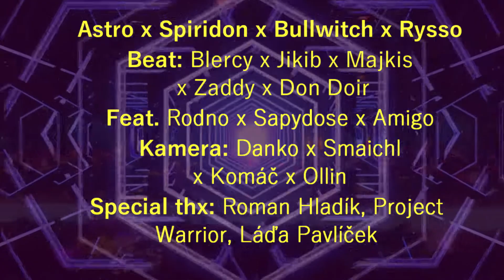Snapyas - NEZNÁMEJ RAP REMIX ft. LUKEXYZ x Bullwitch x Rysso x Sapydose x Amigo [OFF VD]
"Mixtape ANRAW" OUT NOW

rap:
Snapyas x LukeXYZ x Bullwitch x Rysso x Sapydose x Amigo
beat: Blercy
mix: Snapyas x LukeXYZ
video: Snapyas

special thx : všem moc děkuju ❤️
TM crew: Luke, Spiridxn, Bullwitch, Rysso
Guest: Rodnomaestro, Sapydose, Amigo
Beat: Blercy,  Jikib, Zaddy, Don Doir, Majkys, Antiss
Kamera: Danko, Šmaichl, Ollin, Komáč
Další: Kanec, Projeckt Warrior, Láďa Pavlíček, Roman Hladík, Palantino

TRAP MANOR | ERO | WE ENJOY EVERY DAY